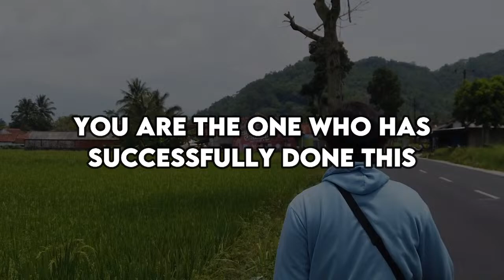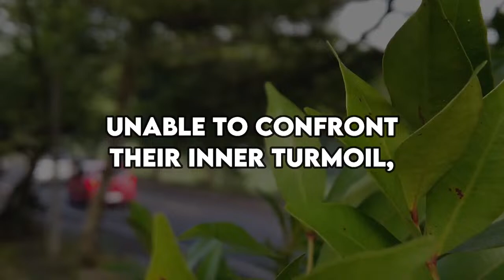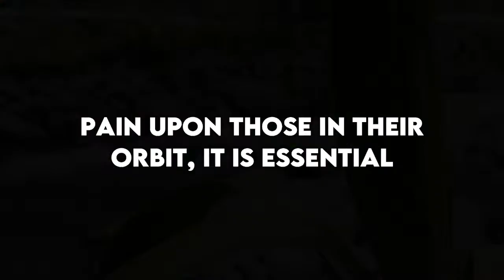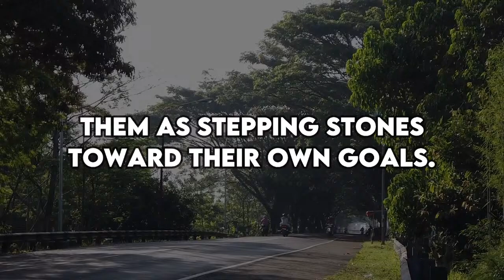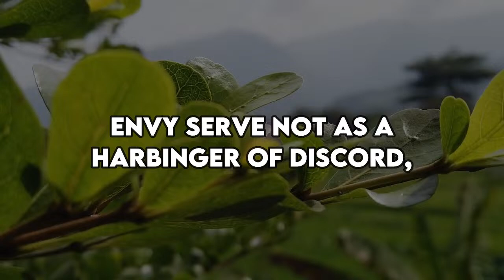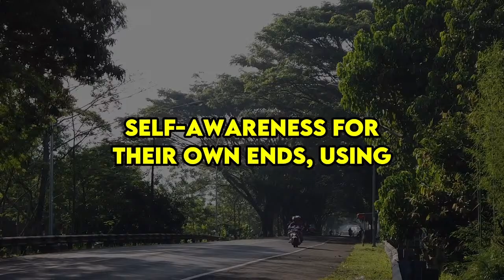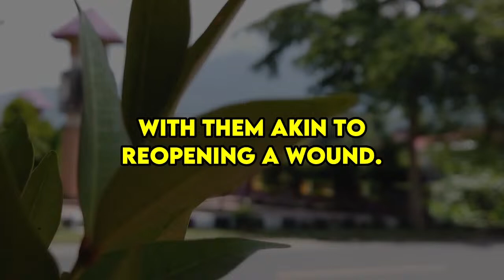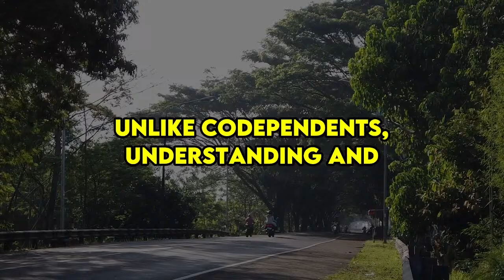When Narcissists Will Be Jealous And Envy Because You Are The One Who Has Successfully Done This|NPD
When Narcissists Will Be Jealous And Envy Because You Are The One Who Has Successfully Done This |NPD | narcissism

In this eye-opening video, we delve into the intricate world of narcissists and how they manage those they can't manipulate. Discover the strategies and tactics used by narcissists to handle the uncontrollable. From decoding their thought processes to surviving their manipulative maneuvers, this video provides crucial insights into navigating narcissistic relationships.

🔍Greetings, everyone, and welcome to our exploration of the intricate realm of narcissistic envy and jealousy. Today, we embark on a journey delving into the darker aspects of narcissism, focusing on the detrimental impact of envy and jealousy on their psyche. Our aim is to illuminate the pathways that lead to narcissistic jealousy and unveil the deleterious behaviors they employ in their quest for gratification.

As we unravel the complexities of narcissistic jealousy, we invite you to engage with us on this voyage of understanding. Don't navigate this odyssey alone – join us as we delve into the depths of the ego.

Narcissists often find themselves ensnared in a web of jealousy and envy, emotions that can consume them with fervor. While jealousy is a common human experience, manifesting in desires for possessions or experiences that others possess, envy takes on a more insidious form. It is a gnawing discontentment with the attributes or possessions of others, fueled by a sense of inadequacy.

When consumed by jealousy, one experiences anger towards others for their perceived advantages or fears of losing what is their own. This often manifests as hostility towards those who possess what one desires.

Conversely, envy arises from a place of discontentment with oneself, leading to coveting the qualities or possessions of others. It is often fueled by a lack of self-esteem, as individuals yearn for what they perceive as lacking within themselves.